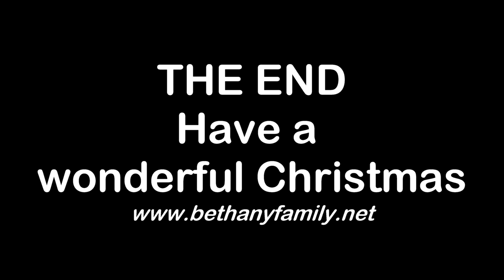Christmas Carol quiz 2022 (10 questions)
You will hear 10 short carol tunes (number appears before playing) you can stop the video at anytime (to have a think). You will need to give the title of the Carol and then fill in the blank spaces which are from a line from the Carol. For answers click the link at the bottom of the page

Christmas Carol Quiz - 2022
1) Title: A _ _ _ - _ _ - _ - m _ _ _ _ r , Complete the line:
Be _ _ _ _ - _ _, Lord Jesus I ask You to stay _ _ _ _ _ - _ _ - _ _ - _ _ _ _ _ _ _and love me
I pray
2) Title: Do _ _ _ - _ _ _ _ - _ _ _ _ - I - _ _ _ _, Complete the line:
Said the _ _ _ _ _ _ _ _ boy to the _ _ _ _ _ _ - _ _ _ _
3) Title : O _ _ _ _ _ _ - _ _ _ _ - of - _ _ _ _ _ _ _ _ _, Complete the line:
Above thy _ _ _ _ and dreamless _ _ _ _ _ the _ _ _ _ _ _ - _ _ _ _ _ go by
4) Title: _ _ _ rest _ _ merry _ _ _ _ _ _ _ _ n, Complete the line
To _ _ _ _ us all from _ _ _ _ _'s - _ _ _ _ _ When we were _ _ _ _ - _ _ _ _ _ _
5) Title: _ _ _ _! - _ _ _ - _ _ _ _ _ _ - _ _ _ _ _ _ sing, Complete the line
_ _ _ _ that _ _ _ no more _ _ _ die
6) Title: _ _ _ to the _ _ _ _ _, the _ _ _ _ is come, Complete the line
While fields and _ _ _ _ _ _, rocks, _ _ _ _ _ and _ _ _ _ _ s
7) Title: O - _ _ _ _, all ye _ _ _ _ _ _ _ _, Complete the line
O _ _ _ _ and b _ _ _ _ _ Him, _ _ _ _ the _ _ _ _ of A _ _ _ _ s
8) Title: O _ _ _ in r _ _ _ _ D _ _ _ _'s - _ _ _ _, Complete the line
And our _ _ _ _ at last shall _ _ _ Him, Through _ _ _ own _ _ _ _ _ _ _ _ _
love
9) Title: S_ _ _ _ _ - _ _ _ _ t, Complete the line
Round y_ _- V_ _ _ _ _, Mother and Child. H _ _ _ - _ _ _ _ _ _so _ _ _ _ _ _ and mild
10) Title: W _ _ _ _ shepherds _ _ _ _ _ _ _ their _ _ _ _ _ _ by night.
Complete the line
‘Fear _ _ _,’ said he, for mighty _ _ _ _ _ Had _ _ _ _ _ _ their troubled minds
If you enjoyed the quiz then have a look and see the work we do.